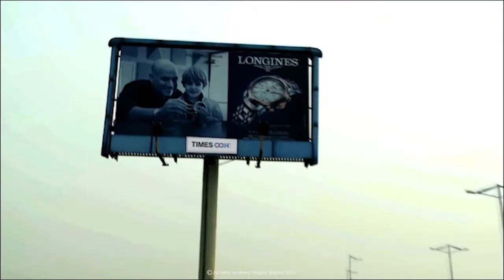VIBGYOR STUDIOS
Founded in 2014, VIBGYOR Studios is a young & dynamic studio,
specializing in a wide variety of CG content and visual effects.
We have completed projects with great respect to quality & standards,
because this is what VIBGYOR stands for..
We provide high-end products, whether the project is a TV content, advertisement,
architectural visualization, product simulation or other aimed for excellence,
while constantly renewing and refining our professional skills.
VIBGYOR Studios is committed to producing work of the highest quality for its clients.